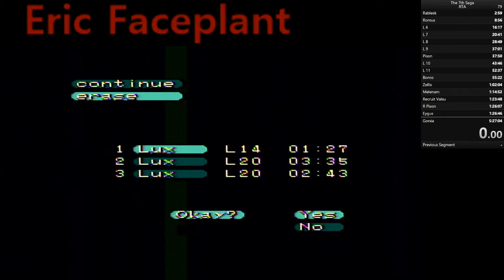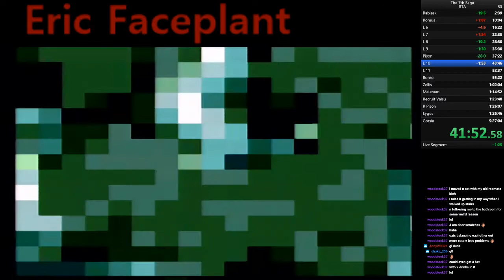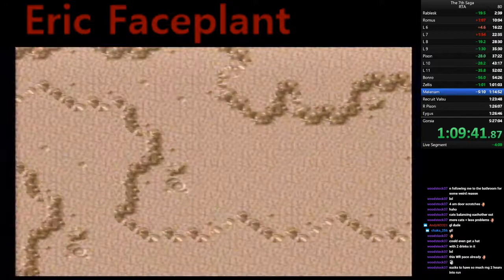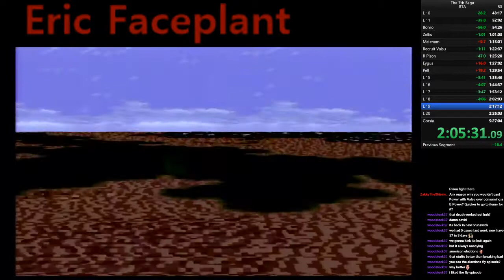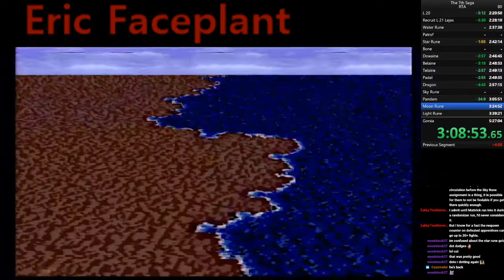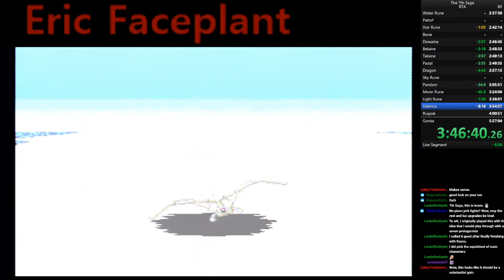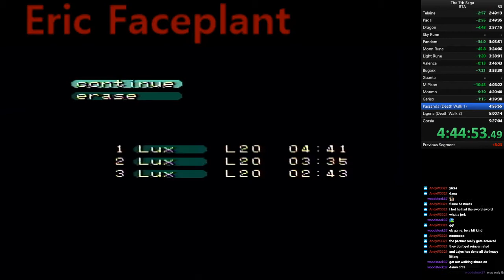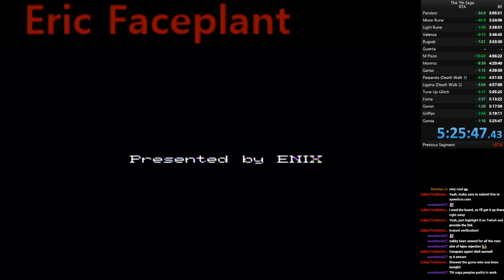The 7th Saga SNES in 5:25:47 OCT 10/11, 2020 (World Record)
The 7th Saga in 5:25:47
Played on console starting late October 10th, finished early October 11th.
World Record as of time of play.
Thanks to Zakky, Matt, Woodstock and my amazing wife Heather.